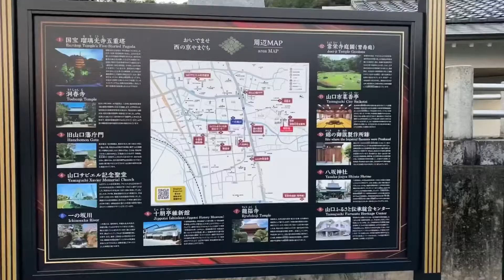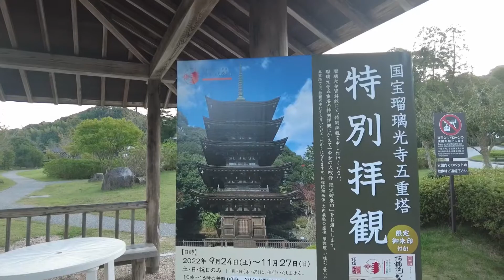Chiêm ngưỡng vẻ đẹp chùa Rurikoji Tỉnh Yamaguchi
💥Chào mừng các bạn đã đến với kênh Lương Hiền Japan..!!

🌹Là Kênh chuyên đăng tải những video về Cuộc sống,  Ẩm Thực  Nhật Bản nhằm mang đến cho tất cả quý vị và các bạn những trải nghiệm về văn hóa và cuộc sống của người Nhật, và có những giây phút thư giản sau những giờ làm việc mệt mỏi😁
- Nếu quý vị và các bạn yêu thích, quan tâm thì hãy nhấn đăng ký Kênh để theo dõi và ủng hộ cho Lương Hiền nhé...Cám Ơn Mọi Người Rất Nhiều..!!